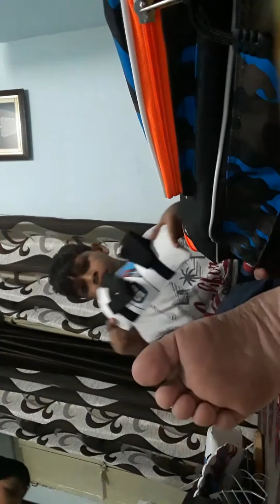What is inside my cricket kit kit and what we should keep in cricket kit